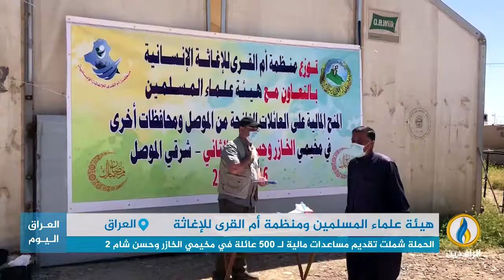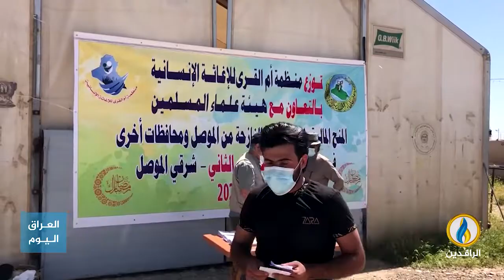مداخلة ناصر الفهداوي بشأن حملة المساعدات الأخيرة للقسم الإغاثي في هيئة علماء المسلمين في الموصل